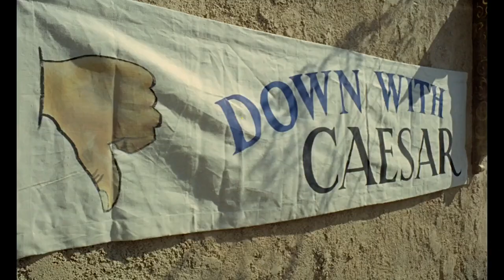Carry On Cleo - In A Nutshell Best Scenes - We Watched It So You Don't Have To... HQ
Due to UTubes "Reused content" policy, this channel isn't moneitized in any way. If you're feeling kind you could always drop us a little donation 😊 - Stoopid Videoz.

We watched the film, so you don't have to, here's the highlights...